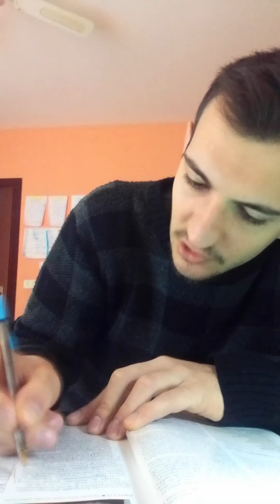ENDOCRINOLOGIA__ RIPETIZIONE PRE_ESAME (ipofisi- ipotalamo parte 1)